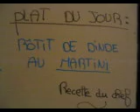chef la recette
un "chef la recete" pas comme les autres!